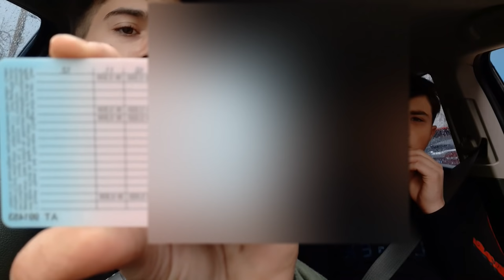Bisiklet Almaya GidiyoruZ I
ＤＩＧＥＲ ＶＩＤＥＯＬＡＲＩＭ ⤵️ ⤵️

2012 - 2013 Seneleri Arasında Sadece Bir Hevesle Başlayan Basık Bisiklet İşinde İzmirde İlkleri Yaparak Başladık Bike35 Grubunu Kurduk İzmirin İlk Uzatmalı Bisikletini Yaptık Tüm Türkiyeye Balık Şaşedeki Nikelajı Sevdirdik Gösterdik Kendimize Özgü Zevkimize Hitap Eden Bisikletler Yaparak Basık Bisiklet İşinde Türkiyede İlkleri Yaptık ve Tüm Piyasaya Kendimizi Tanıttık Sevenimizde Oldu Sevmeyenimizde Muhtemelen Bunu Okuyorsan Seven ve Destek Olanlardan Birisisin Bana Vakit Ayırıp Okuduğun İçin Teşekkür Ederim Kendine İyi Bak Sonraki Videoda Görüşmek Üzere...

2015 Yılından Beri Çeşitli Düzenlediğimiz Etkinliklerimiz , Konvoylarımız , Fuarlarımız İle Tanınmış Normal Bisikletlere Göre Farklı Bisikletlerimiz İle Duyulmuş Bir Grubuz Aileyiz Daha Fazlasını Ögrenmek İçin Sende Ailemize KATIL.